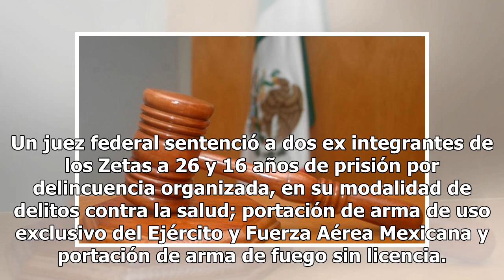Sentencian a dos ex integrantes de los Zetas a 16 y 26 años de prisión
Un juez federal sentenció a dos ex integrantes de los Zetas a 26 y 16 años de prisión por delincuencia organizada, en su modalidad de delitos contra la salud; portación de arma de uso exclusivo del Ejército y Fuerza Aérea Mexicana y portación de arma de fuego sin licencia. Luego de siete años de lit...